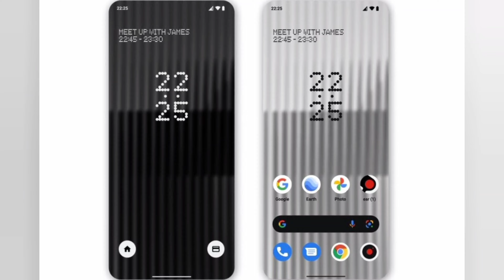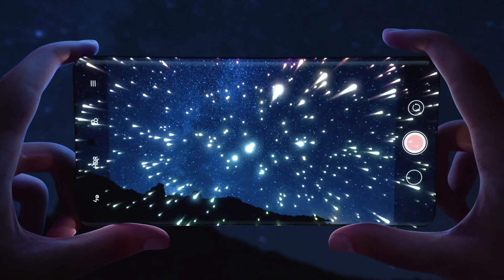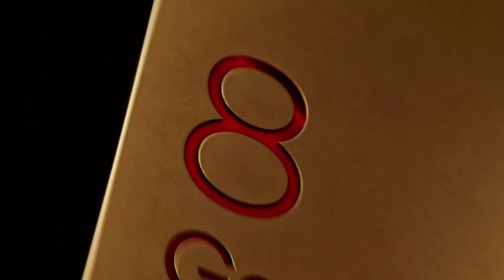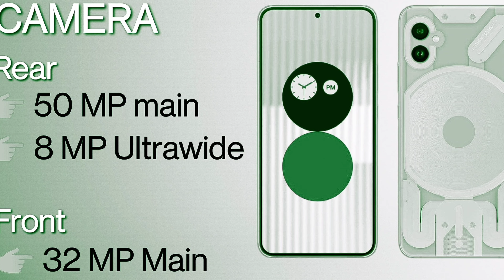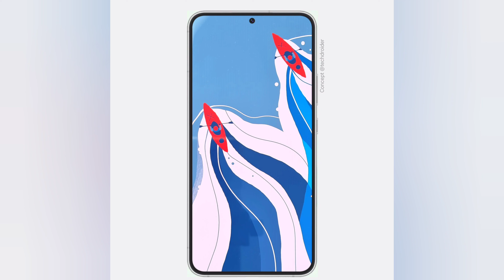नेपाली बजारमा छिट्टै आउदै !! NOTHING PHONE ONE !! ONEPLUS KILLER !! PKNCBL@TECH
नेपालमा बजारमा छिट्टै आउदै !! NOTHING PHONE ONE !! ONEPLUS KILLER !! PKNCBL@TECH

Video Highlights

Nothing Air (1)
Who makes the nothing phone?
What is the nothing phone?
Which Mobile is launching today?
When Nothing phone 1 coming out?
What is special in Nothing phone 1?
Is nothing a Chinese company?